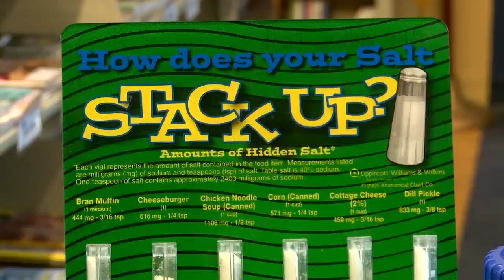Carbondale Library Health Clinic | Eyewitness News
CARBONDALE, LACKAWANNA COUNTY (WBRE 28/WYOU 22 EYEWITNESS NEWS) — What started out as a Red Cross blood drive at the Carbondale Public Library ended up becoming something much more.